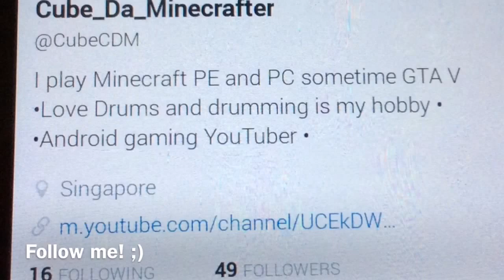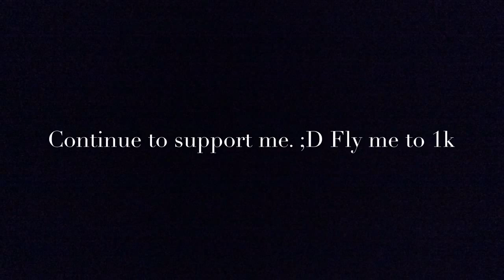Big Thank You!! | 100 Subs Journey montage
Thank you guys for the support this how year! This is just a short and not the best montage video of my journey to this 100 subs. Hope you've enjoyed!
Stalk me on:
Instagram (main)
:  cube_da_minecrafter
(Second)
:  cub3_do_stuff